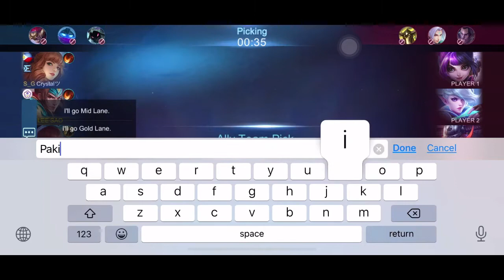Inasar ang teammate l kinilig si Angela sa Zilong ko l Panay patong sa Zilong l Zilong Gameplay l